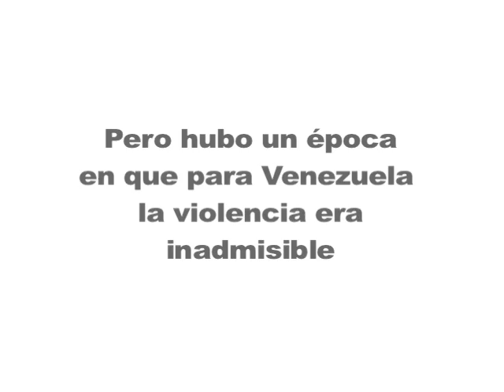Diego Arria ¿Una Venezuela de entendimiento o una Venezuela violenta?